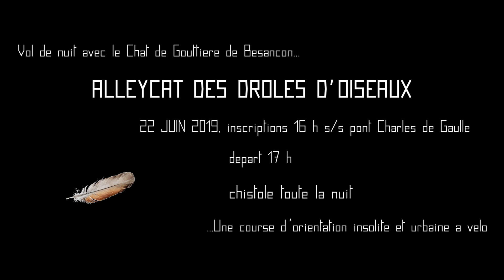Alleycat des drôles d'oiseaux - 22 juin 2019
Rendez-vous le 22 juin sous le pont Charles de Gaulle pour une nouvelle alleycat bisontine, 10 ans après  la première.

Tchip tchip! Piou piou!

Juste après les hirondelles, c'est le matou qui est de retour... Mais cette fois-ci, le chat de gouttière va se faire voler dans les plumes, car il fêtera ses 10 ans lors de la prochaine ALLEYCAT DES DRÔLES D’OISEAUX !
Pas impossible qu'il se sente pousser des ailes pour cette occasion spéciale ;)

- Qu'est-ce à dire, maître corbeau ?

- Et bien pour commencer, l'Alleycat est un jeu d'orientation insolite et urbain (comme le pigeon ramier), où de nombreux volatiles à roulettes parcourent la ville en quête de graminées, de vermisseaux, et d'indices qui les mèneront au lieu d'une gigantesque parade nuptiale qu'on appelle "Chistole". Inutile de préciser qu'il vaut mieux prévoir un plumage d'apparat, quelques barbules de secours, une frontale si vous n'êtes pas un hibou, ainsi qu'une carte de Besançon (gratuite à l'office du tourisme) pour les migrateurs néophytes...

- Et c'est quoi un drôle d'oiseau, poil au jabot ?

- A toi de voir, jeune étourneau ! Ce peut être un pouillot véloce, une galinette cendrée, un dodo dandy, une amarante masquée, un gobemouche fiscal, une harpie, un chevalier gambette, une rémiz penduline, ou juste un petit-duc... Bref, il faut que ce soit louche et que ça ait des plumes (ou cuir-moustache), c'est clair ?

- Cui cui, mais comment on participe ?

- J'y viens bécassin ! L'Alleycat est à prix libre. Des plumes seront à disposition pour signer une décharge de responsabilité. Et nous vous prions de respecter les hélicoptères et les pipistrelles que vous croiserez sur votre route. Rendez-vous à partir 16h pour un départ à 17h30. Nous sommes en train de déterminer le point de rendez-vous le plus propice... L'emplacement du nid douillet de la Chistole vous sera révélé en fin de migration.

Attention, pour cette occasion, avantage aux martins pêcheurs, fous de Bassan et canards mandarins. Les autres, prenez vos maillots de bain !

Rendez-vous à tire-d'aile le 22 juin prochain,

CHISTOOOOOOLE !